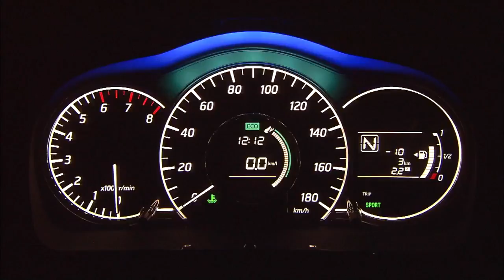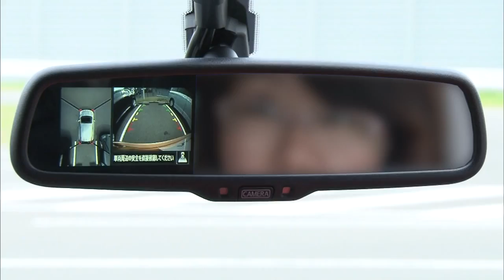All-New 2013 Nissan Note (Japanese Market)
All-New 2013 Nissan Note (JDM).  Nissan has given signals that the future of the 2013 Nissan Versa hatchback, Best-Selling Sub-Compact in U.S, will receive a fresh new look that takes design cues from the new Nissan Note.